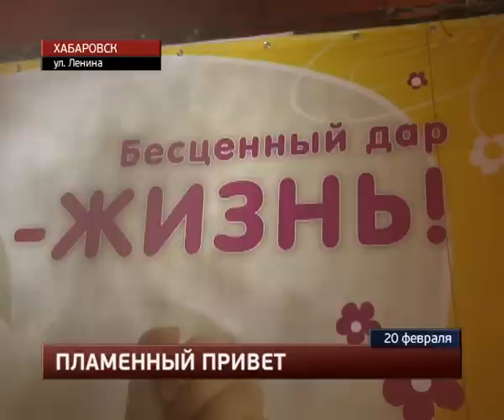Возле роддома сожгли поздравительные баннеры.MestoproTV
В половине пятого утра неизвестный хулиган поджег поздравительные растяжки, которые натянули под окнами первого родильного дома радостные отцы.